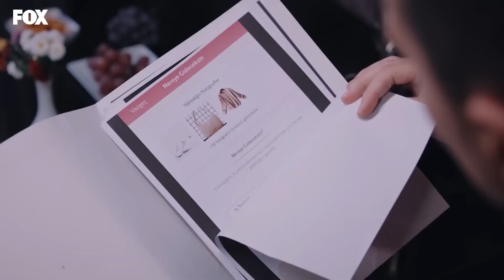Neslihan'ın Dolu Dizgin Kutlamaları - Bir Peri Masalı 7. Bölüm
Neslihan ve Fuat kutlama yapıyor. BAŞARININ ŞEREFİNE

Zeynep hakkındaki tüm gerçekler ortaya çıkmıştır. Zeynep, beyaz bayrak sallayıp yenilgiyi kabul etse de Onur ve Zafer arasındaki savaş daha yeni başlamıştır. Zeynep aradan ne kadar çekilmek istese de etrafındakiler henüz buna izin vermeyecektir.

KÜNYE
YAPIM: MEDYAPIM
YAPIMCI: FATİH AKSOY, MERVE GİRGİN AYTEKİN & DİRENÇ AKSOY SİDAR
YÖNETMEN: MERVE ÇOLAK
SENARİST: DENİZ AKÇAY